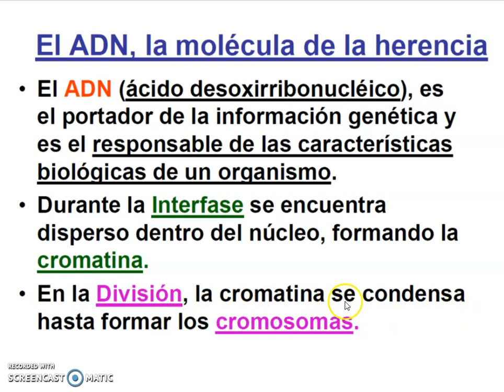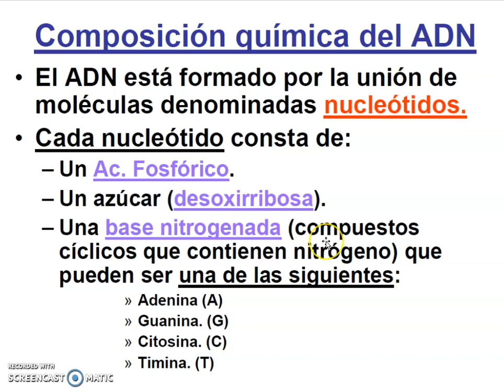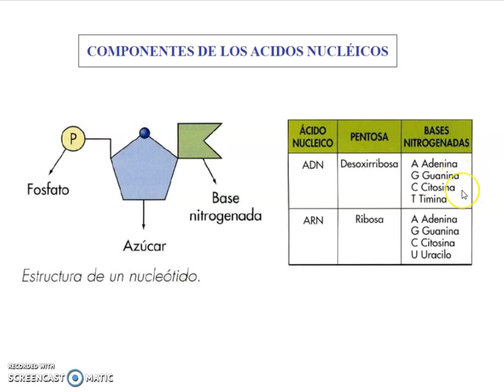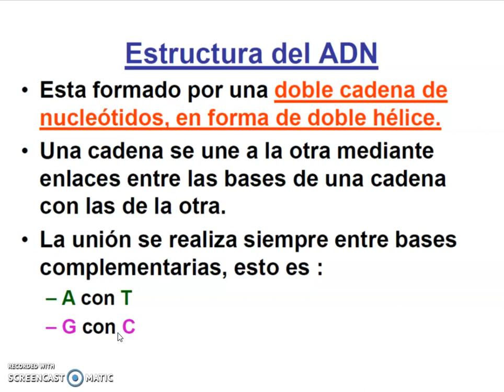Estructura y composición de los ácidos nucleicos (ADN y ARN)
Biología molecular para 4º ESO